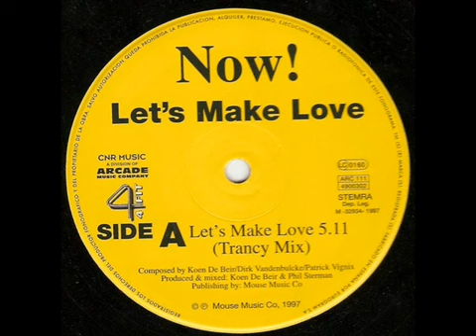Now! Let's Make Love 1997